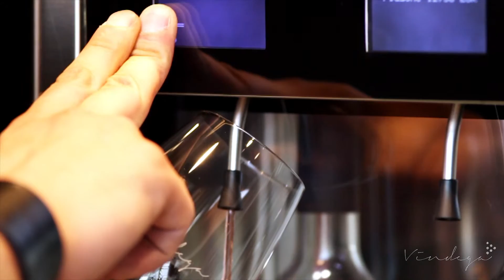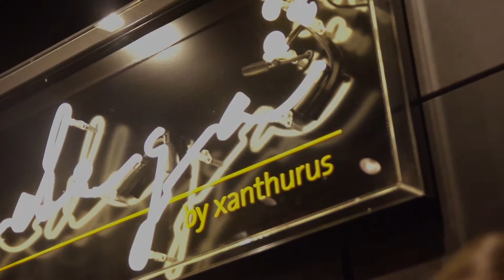Mr Düsseldorf @ Vindega!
Mr. Düsseldorf Black Card Member Event 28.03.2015 Vindega